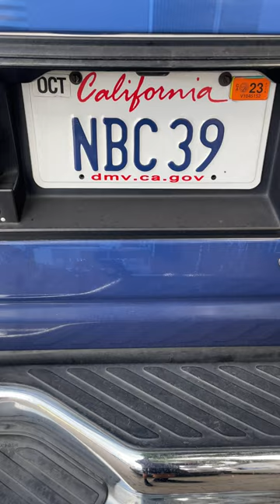Wonder Who This Ride Belongs To 🤔